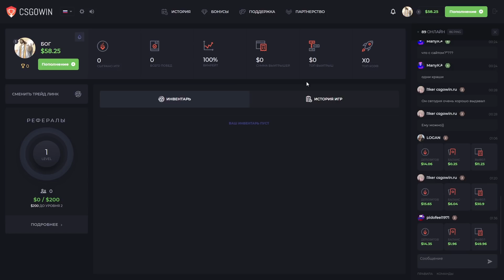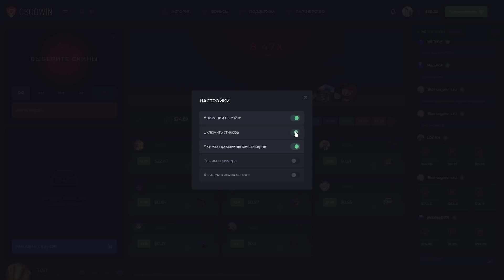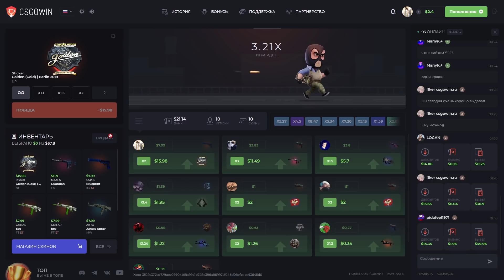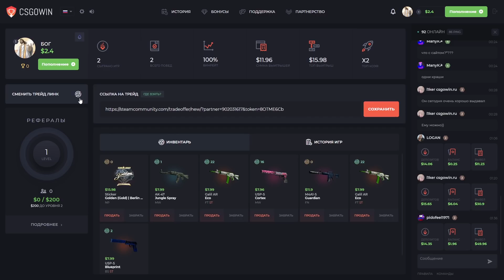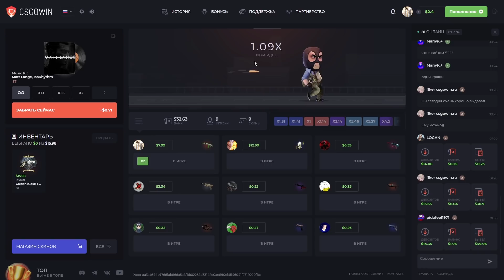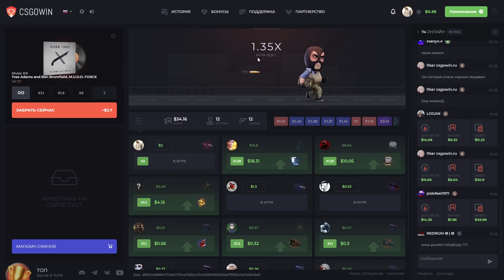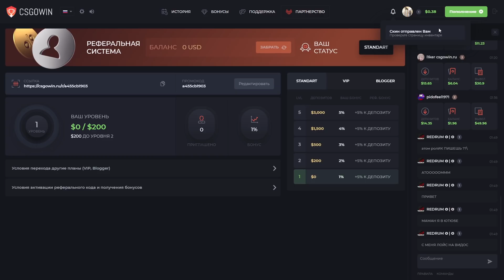🔥 CSGOWIN - ПРОВЕРКА НОВОГО КРАША НА СКИНЫ В CS:GO